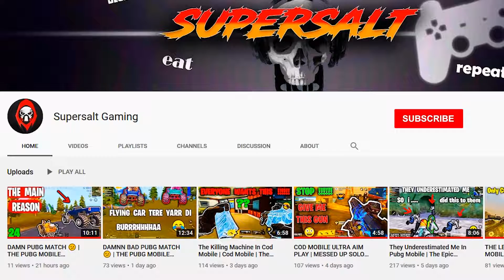Aim Or Nothing In Pubg 🔥🤯 - Pubg Mobile Montage Video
- Aim is the main h*ck in pubg mobile and without it its zero so support your brother by just hitting that subscribe and like button so that this could help your brother to become continously be motivated to do his work and until peace out.

👉Drop a comment I will reply -all comments

👉 DON'T TOUCH IT !

PC Specifications -
MOB - MSI B450M PRO M2